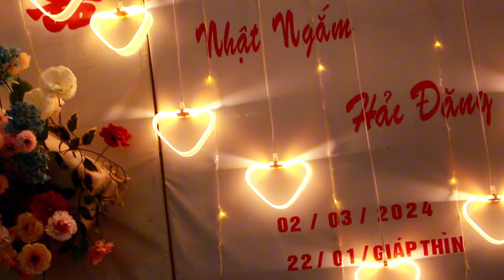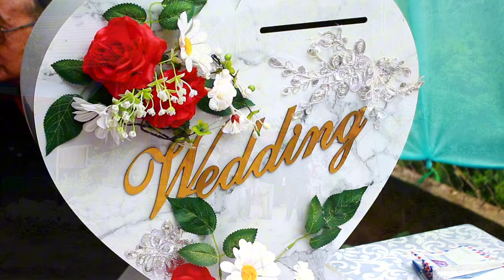//Chương Trình LTH Hải Đăng♥️Nhật Ngắm,Tổ Chức Tại Nhà Gái Bản Ngúa - Quài Tở- Tuần Giáo- Điện Biên/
Video LTH Hải đăng Sánh duyên cùng cô dâu Nhật Ngắm hân hạnh được chào đón tất cả mọi người
kênh youtube sẽ để 360 HD rất mong mọi người vào cài đặt bật giúp mình chế độ 1080 lên để xem dõ nét nhất nha cảm ơn tất cả mọi người